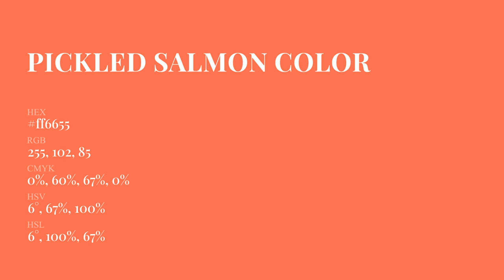Pickled Salmon color ff6655 hex Cool Orange color ff6655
What color is Pickled Salmon ? ff6655 hex, Cool Orange color ff6655

Hex ff6655 Color Code is also known as Pickled Salmon color